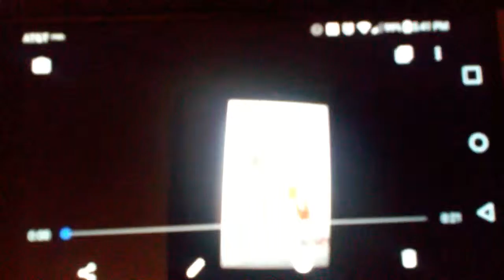Stronger than you-cat version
This is from steven universe hope you like and give it a 👍 up